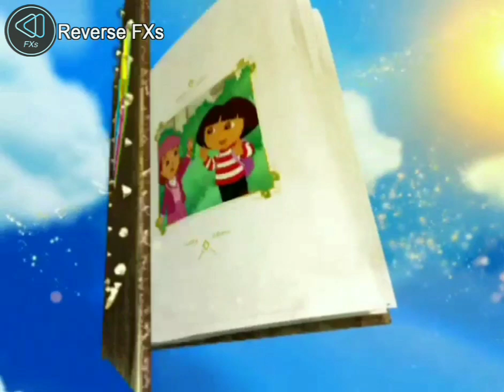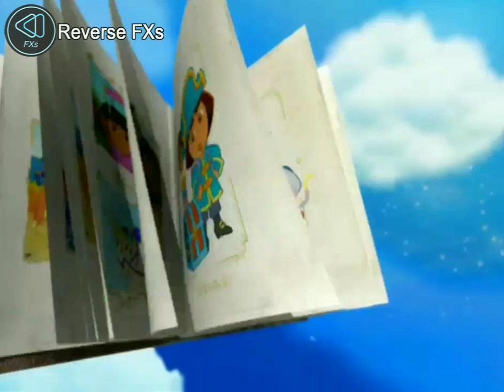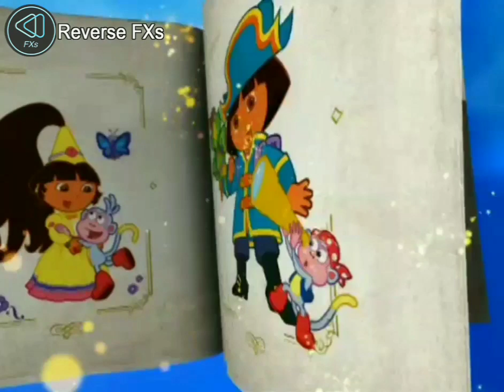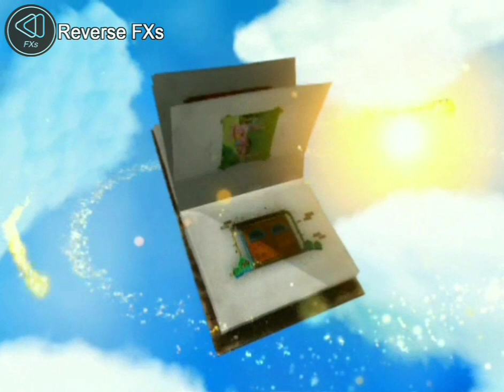April 13, 2022